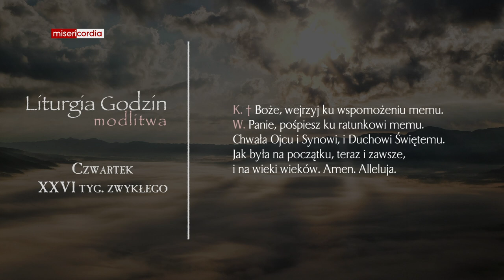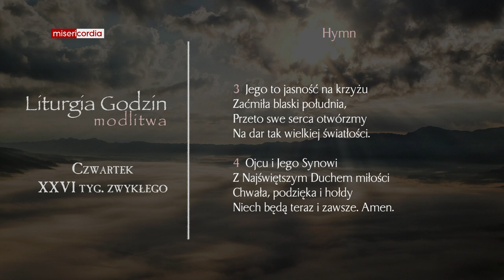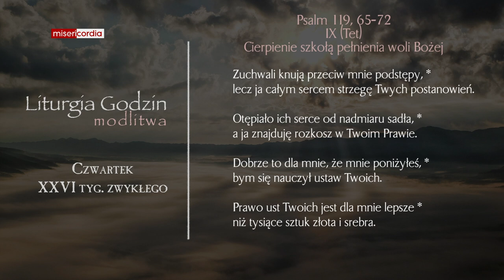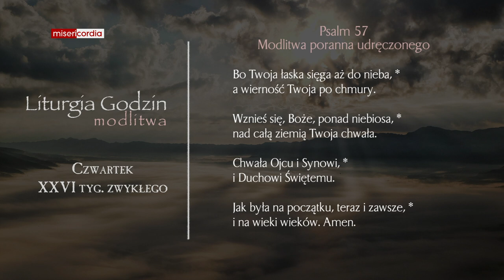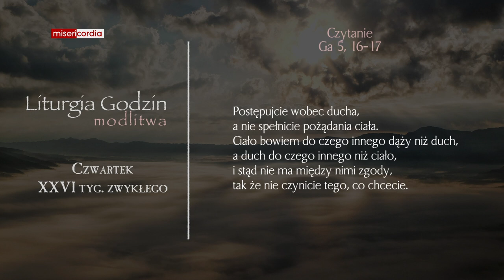Liturgia Godzin | Modlitwa Południowa | Czwartek, XXVI tyg. zwykłego